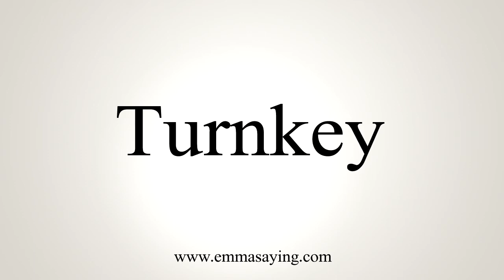How To Say Turnkey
Learn how to say Turnkey with EmmaSaying free pronunciation tutorials.